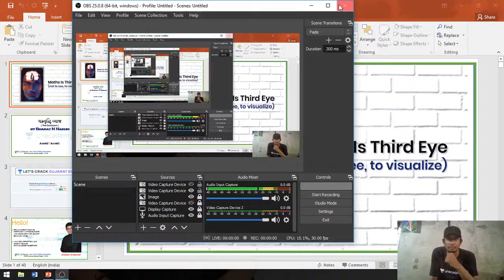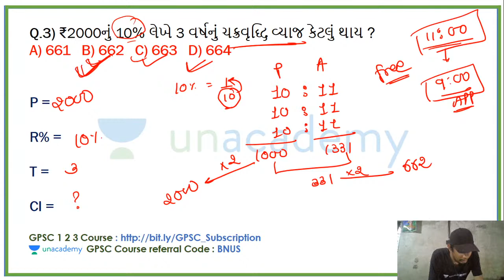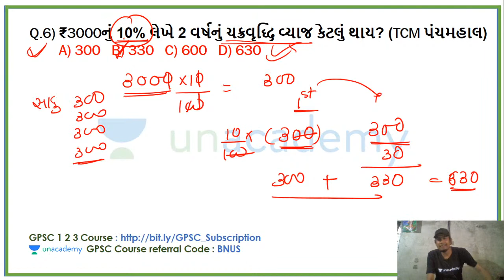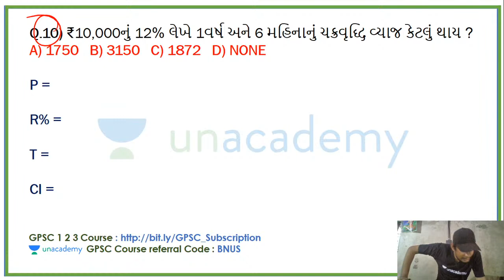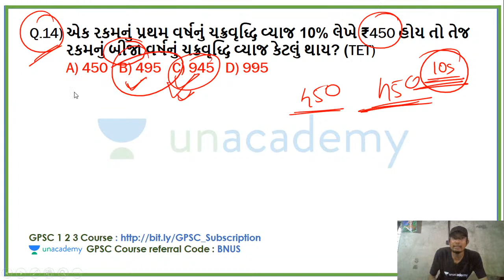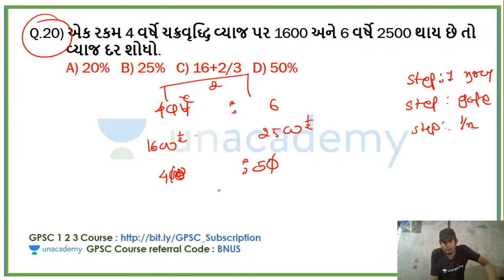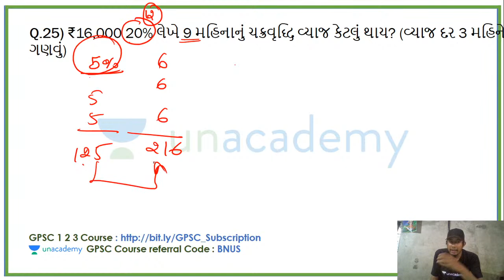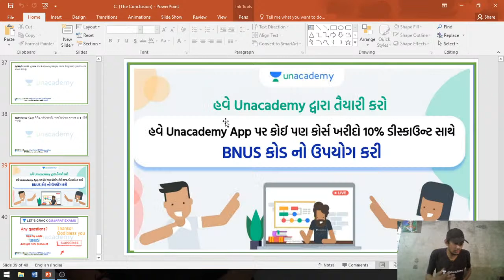ચક્રવૃદ્ધિ વ્યાજ | Compound Interest | Maths For Bin Sachivalay | GSSSB 2020/21 | Bharat Nakum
In this lecture, Bharat Nakum Sir is explaining Compound Interest (ચક્રવૃદ્ધિ વ્યાજ) and solving example questions of the same which is being covered under Mathematics for GSSSB 2020/2021. Bharat sir also shares his various preparation strategies along with examples that will help you to crack the exam for Bin Sachivalay (બિનસચિવાલય). Let's crack it!

Bharat Nakum and more top Educators are teaching live on Unacademy.

Unacademy Subscription Benefits:
1. Learn from your favorite teacher
2. Dedicated DOUBT sessions
3. One Subscription, Unlimited Access
4. Real-time interaction with Teachers
5. You can ask doubts in a live class
6. Limited students
7. Download the videos & watch offline